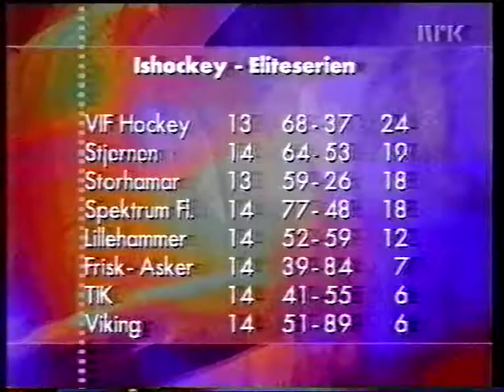Stjernen - Vålerenga 6-4 (1995/1996) NRK